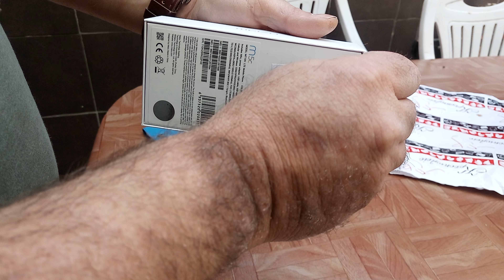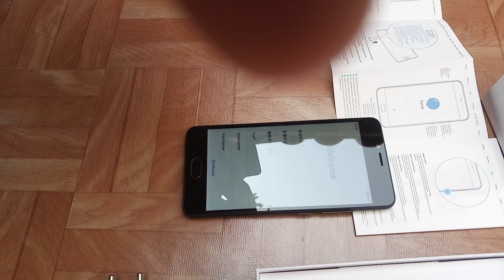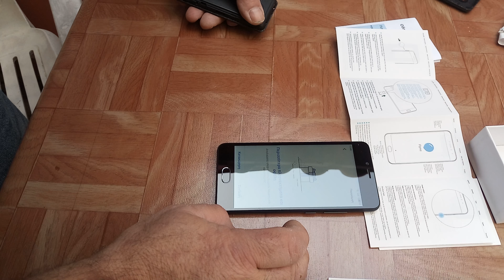Meizu M5c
Unbox Greek m5c